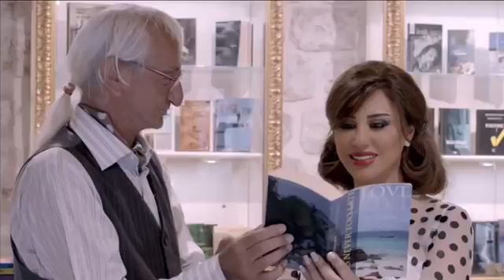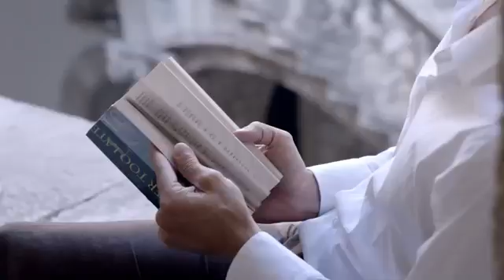١١ سبتمبر، ٢٠١٩(28)